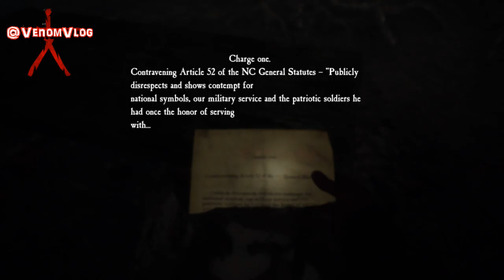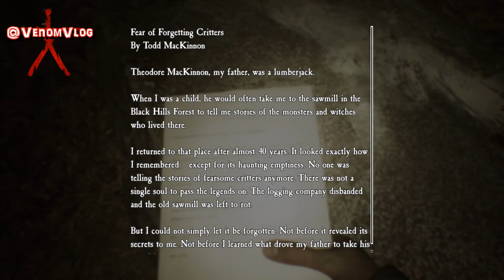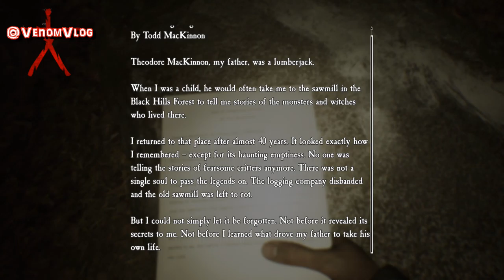Blair Witch Game: Part 2